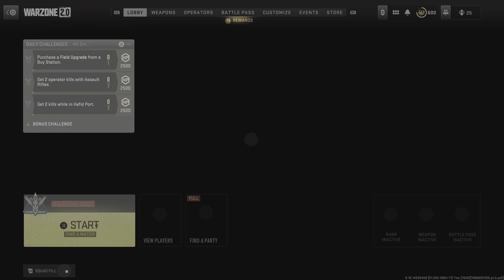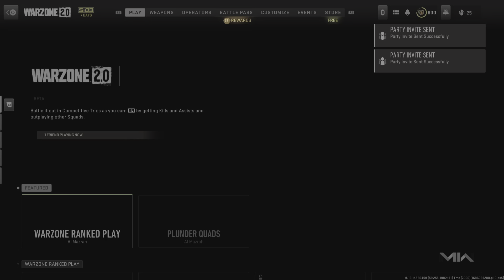Call of Duty: Modern Warfare II_20230606211503